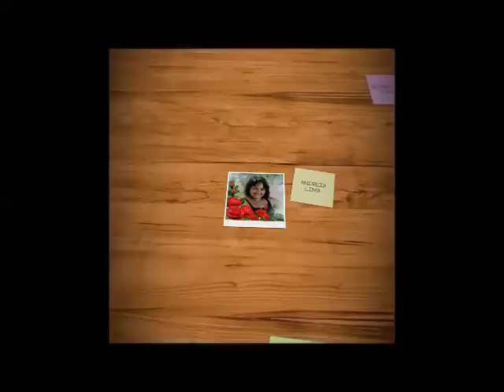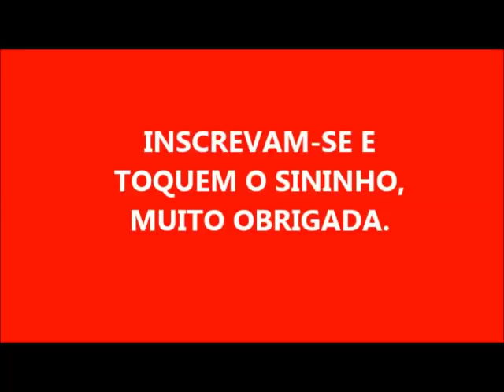SABÃO PERFUMADO E COLORIDO DE BICARBONATO DE 500 ML ÓLEO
500 ML DE ÓLEO
50 ML DE CLORO
50 ML DE DETERGENTE DE LIMÃO
DE 70 A 100 DE SODA CÁUSTICA EM ESCAMAS
100 ML DE ÁGUA PARA DISSOLVER A SODA
CORANTE E ESSENCIA  (OPCIONAL)

MUITO OBRIGADA POR ASSISTIREM MEUS VIDEOS E QUE DEUS ABENÇOE A TODOS